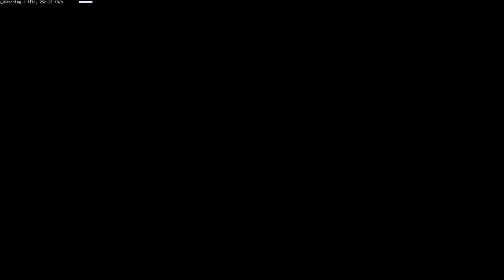Star Trek Online E6 - Mission: Return to Babel | Let's play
At a critical conference for the Federation, ambassadors discuss the delicate situation of the admittance of the Coridan system. Various parties want to disrupt the conference from the shadows, and only a cunningly-hidden operation can stop them and make sure that the conference aboard the U.S.S. Enterprise goes as planned!